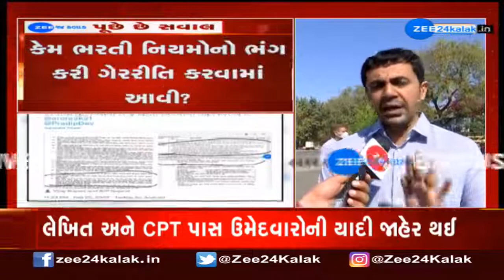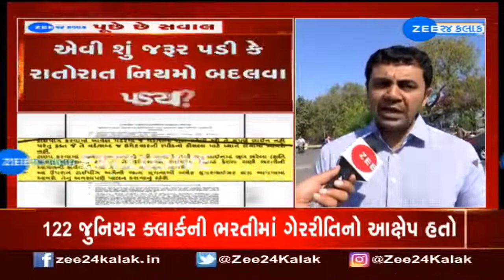Rajkot: Allegation of scam in one more recruitment | ગુજરાતમાં વધુ એક ભરતીમાં કૌભાંડનો આક્ષેપ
ગુજરાતમાં વધુ એક ભરતીમાં કૌભાંડનો આક્ષેપ--
રાજકોટ મનપાની જુનિયર ક્લર્કની ભરતીમાં વિવાદ--
જુનિયર ક્લર્કની 122 જગ્યા પર ગેરરીતિનો આક્ષેપ--
CPT પરીક્ષામાં નાપાસ થયેલા 27 વિદ્યાર્થીઓની નિમણૂક કરી!--
27 ઉમેદવારે CPT નથી આપી અથવા નાપાસ છે તેમને નોકરી!--
CPT નાપાસ ઉમેદવારને શરતી નિમણૂક અપાતા વિવાદ---
આવા ઉમેદવારોને 6 મહિનામાં CPT પાસ કરવની મુદ્દત અપાતા અન્ય ઉમેવારોમાં રોષ છે અને તેઓએ વિરોધ નોંધાવ્યો છે કે, આ ભરતી નિયમોથી તદ્દન વિરુદ્ધ છે, ઉમેદવારો સવાલ ઉઠાવી રહ્યા છે કે, જો તમારે લેખીત પરીક્ષા પર જ મેરીટ બનાવવું હતું, તો પછી CPT કેમ લેવામાં આવી? --
મહત્વની વાત તો એ છે કે ભરતીની જાહેરાત માં સ્પષ્ટ લખવામાં આવ્યું હતું, cpt પાસ કરશે એજ આગળ ની પ્રક્રિયા માટે યોગ્ય રેહસે તો શરતી નિમણુક કેમ આપવામાં આવી??? --
અને એવી તો શું જરૂરિયાત પડી કે રાતો રાત ભરતીના નિયમો બદલવામાં આવ્યા, તેવો ઉમેદવારો સવાલ પૂછી રહ્યા છે--
તો આ સમગ્ર મામલે ZEE 24 કલાકના અહેવાલની સૌથી મોટી અસર થઈ--
રાજકોટ મનપાએ સિલેક્ટ ઉમેદવારોની યાદી સુધારી--
ZEE 24 કલાકના અહેવાલ બાદ રિઝલ્ટ હટાવાયું--
જુનિયર ક્લર્કની ભરતીના પાસ ઉમેદવારોની યાદી સુધારાઈ--